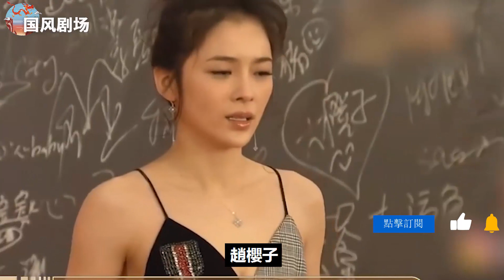一開局就碰瓷頂流小花，趙櫻子花樣蹭熱度，把想紅寫在臉上！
一開局就碰瓷頂流小花，趙櫻子花樣蹭熱度，把想紅寫在臉上！趙櫻子